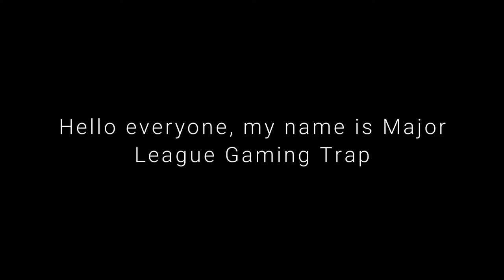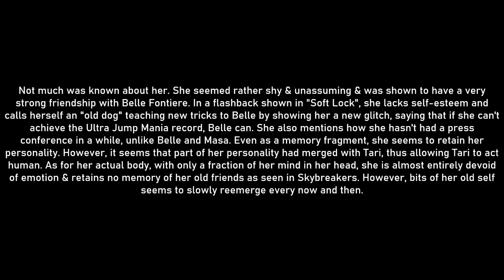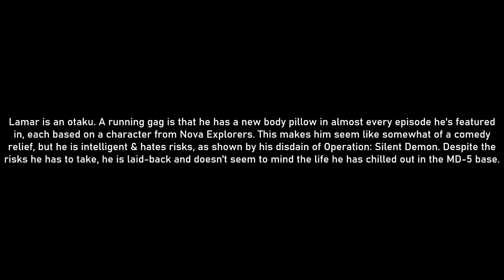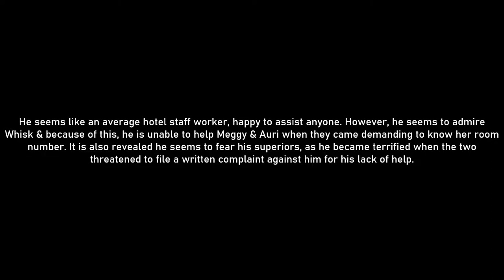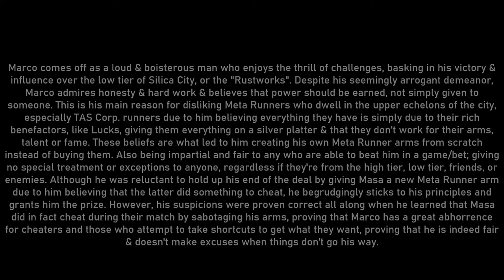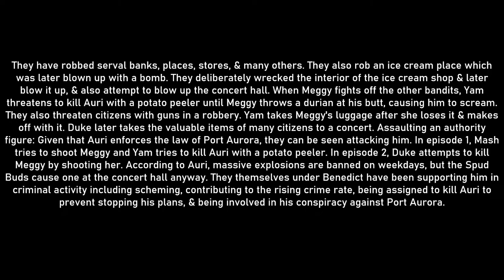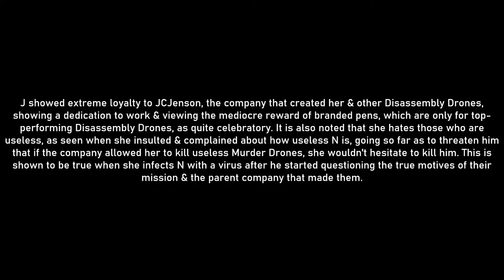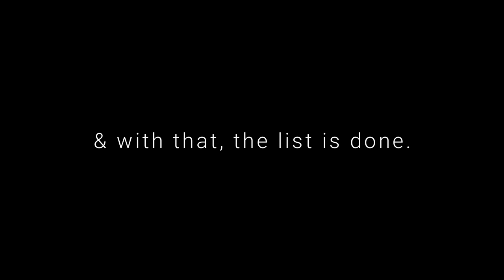SMG4 Glitch Characters: Good to Evil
Today, I'm going to be ranking the characters from the SMG4 Glitch channel from the 1 that is the most heroic to the 1 that is the most evil.